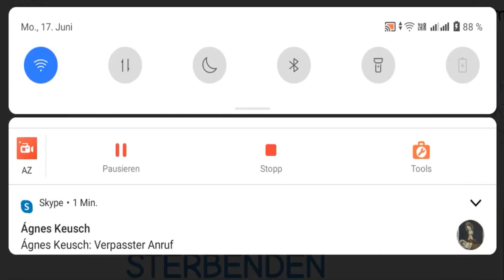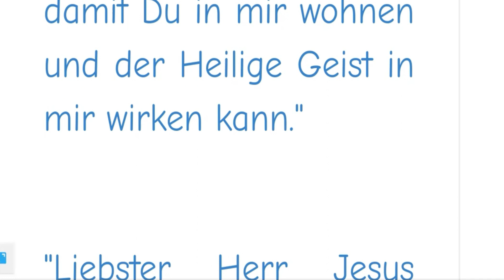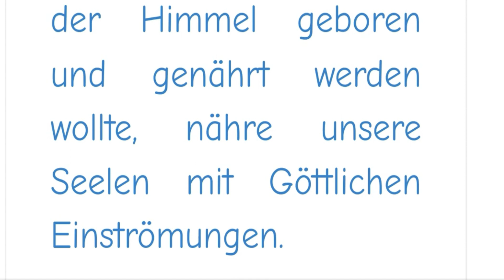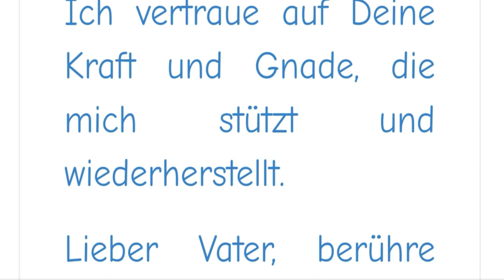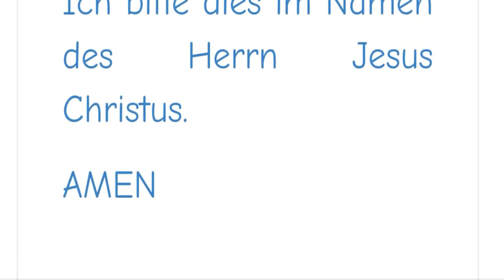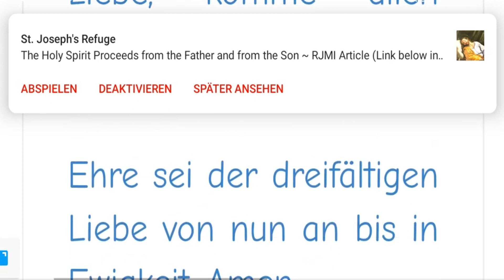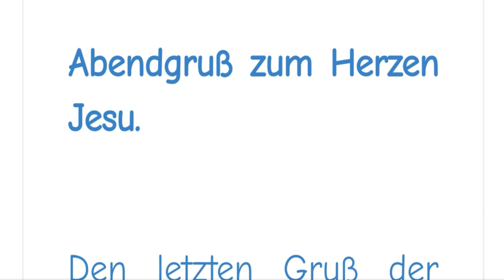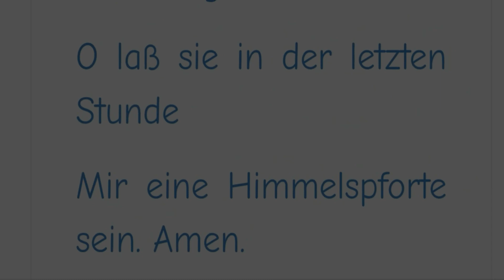STELLVERTRETEND REUE ERWECKEN FÜR ALLE STERBENDEN